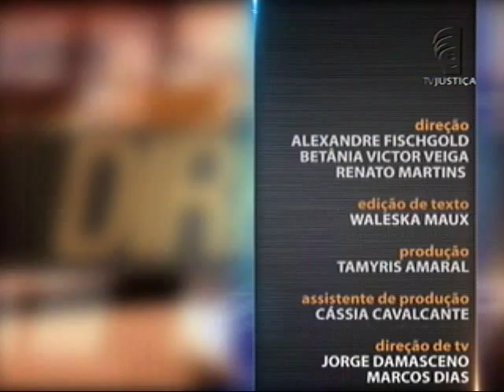Direito Empresarial - Inovações no Direito Empresarial aula 3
O que vem a ser a Teoria da Desconsideração? A professora Mônica Gusmão inicia o Saber Direito Aula da semana falando sobre essa teoria e as inovações do Direito Empresarial. Leia a íntegra da sinopse